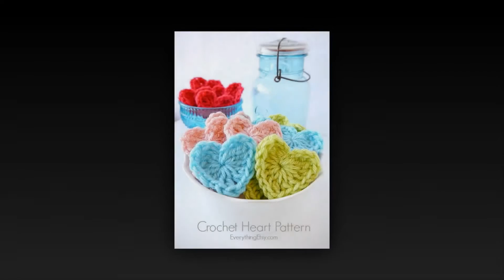crochet handbag crochet potholder crochet graph patterns